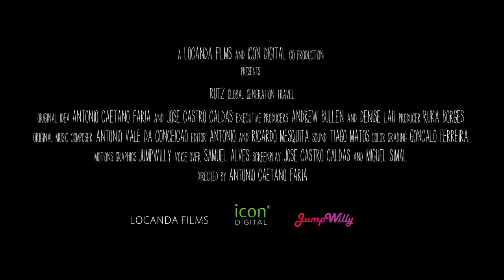RUTZ - Global Generation Travel (documentary)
For two and half months, we filmed the journey from Buenos Aires (Argentina) to Medellin (Colombia), through some of the most amazing places in South America, immersed in the Backpacker's culture.

Backpack travel is a growing phenomenon getting more global each day. People of all ages, races and creeds converge in the same need/will (for weeks, months or even years at a time) to see the world.

This documentary intends to capture the spirit that is special to those involved on this journey of travel and discovery.
Moved to these places by different reasons, but forgotten by none.